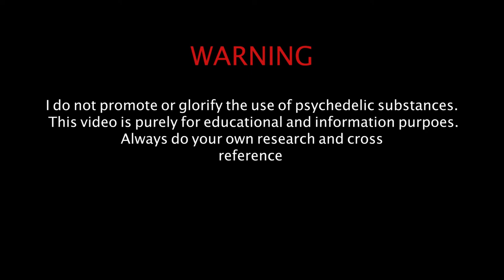My Results with Microdosing AMANITA (by far)